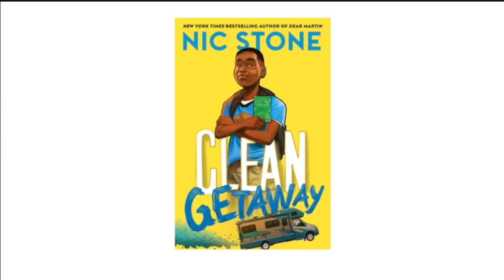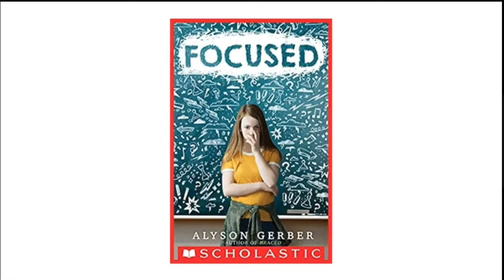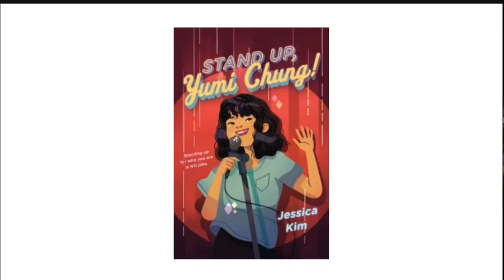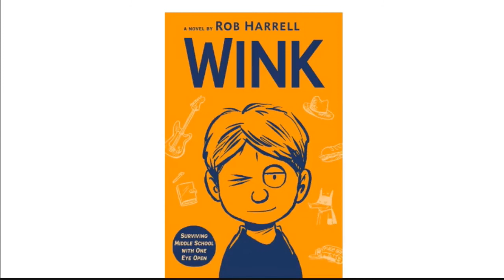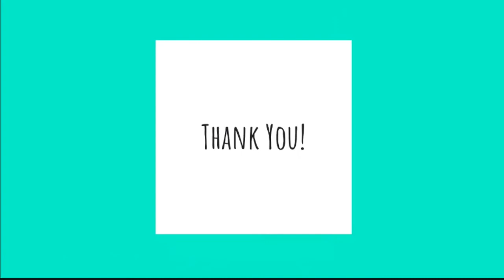Book Talks 7th into 8th grade